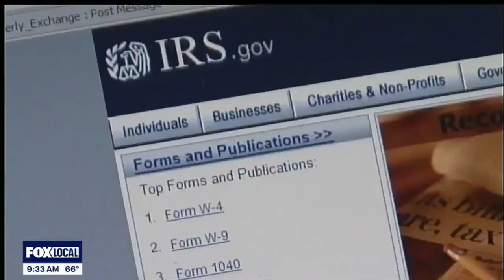Elections and Taxes WJBK, October 30, 2024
Our new president and congress face a number of challenges, one of which is taxes. Without congressional action, the Tax Cuts and Jobs Act will expire next year, meaning big changes to our current tax bills. Michael Masserant joined@FOX2Detroitanalysis of how taxes could change in the future.